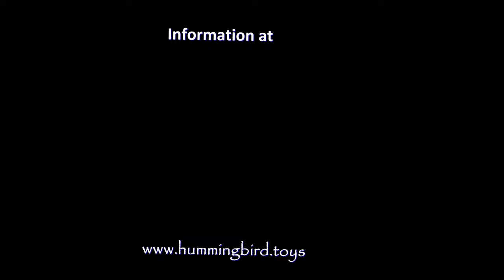Young Hummingbird Bathing in my "Hummingbird Playground Fountain"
Hummingbird splashing and playing in the water. My custom "Hummingbird Fountain" is hand made to order. Near Sunrise the hummingbirds come to bathe. The Hummingbirds take showers, fly through the streams, sit on the water columns and dance on the streams using the water like a treadmill. Other birds visit all day.
Enjoy the shows! by Gary Hartz